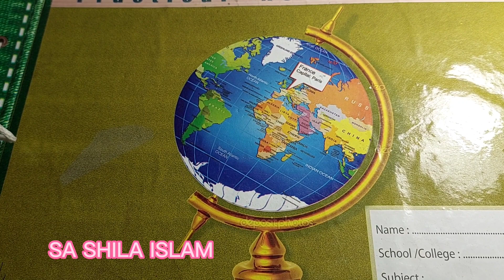ভূগোল ব্যবহারিক ২য় পত্র সম্পূর্ণ খাতা।এইচএসসি